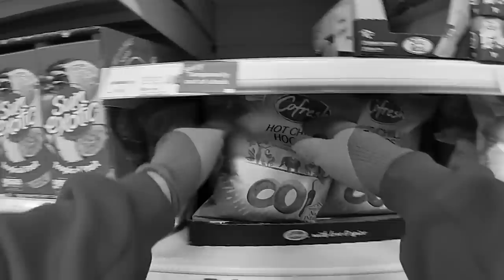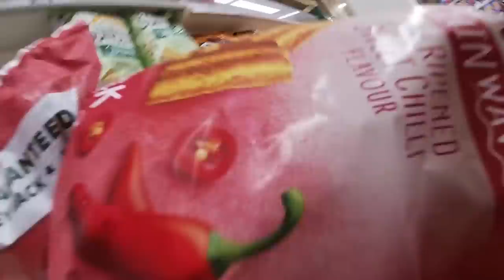Breaking Everything You Touch Blindfolded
We’re getting married soon, don’t worry about that alright